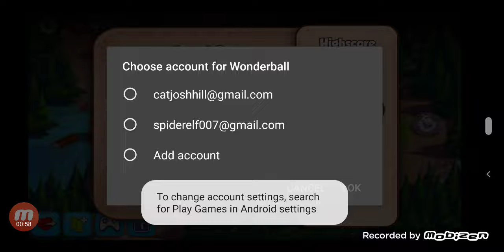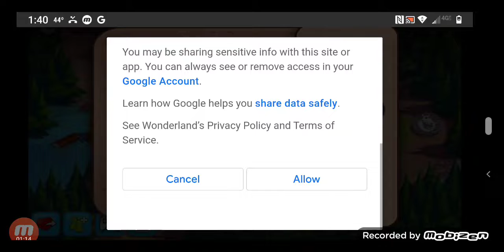Wonderball Heroes Levels 1 to 8 ZackScott Games Nest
Bear Levels
1
2
3
4
Candy Ball Levels
5
6
7
8